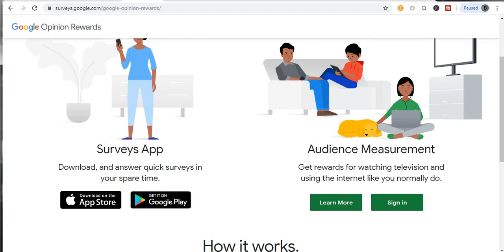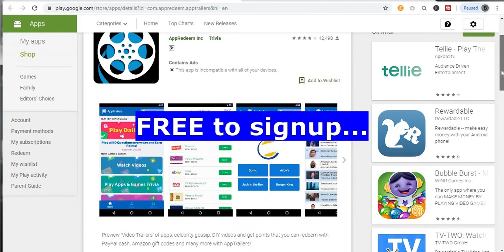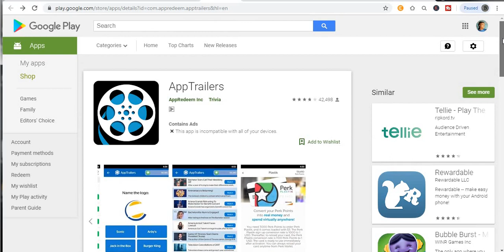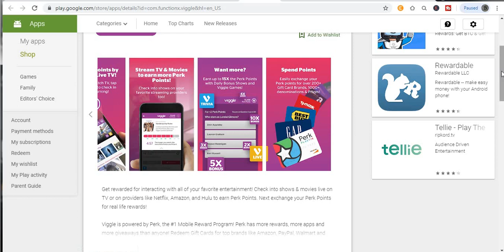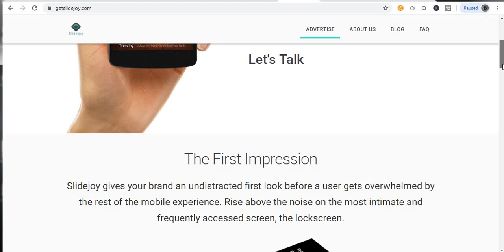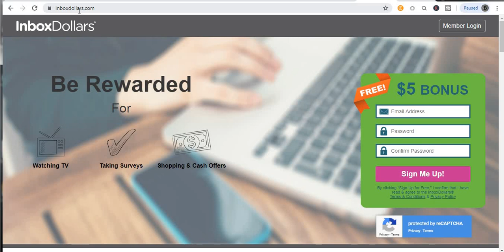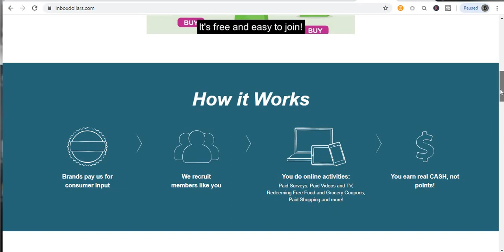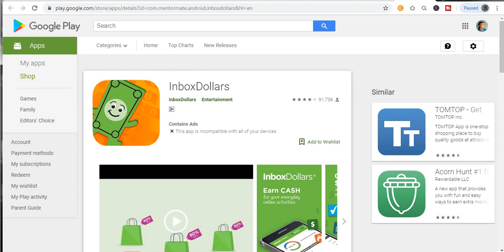How To Earn Money online (5 Best Apps)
Welcome to "Self-Made Millionaire" in today video, I will show you How To Earn Money online  (5 Best Apps) , ...